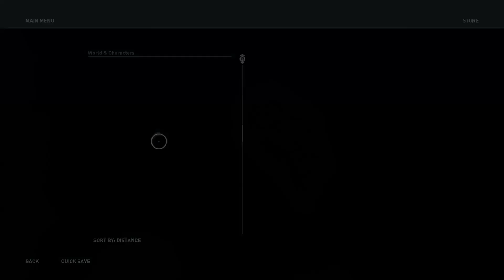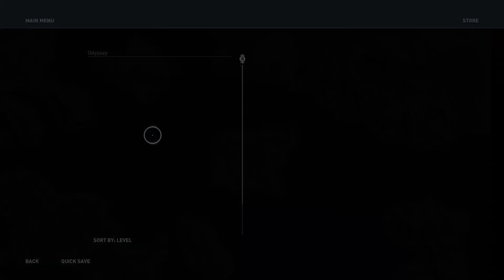Assassin's Creed Odyssey Part 24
Part 24 of my Assassin's Creed Odyssey playthrough.